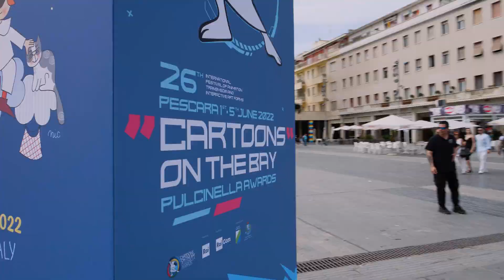Pinocchio and Friends | Rainbow Kids Show al Cartoons on the Bay